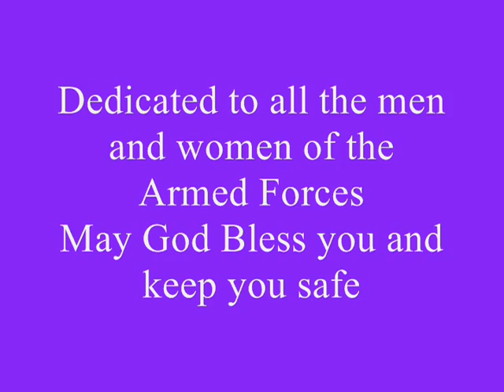The Memorial Wall.wmv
The traveling Vietnam Memorial Wall
Jackson County, N.C.  October 2009
Song, " Thru The Eyes Of A Dying Soldier"
Performed by Dee Dee Downs
song written and backup by John Davis